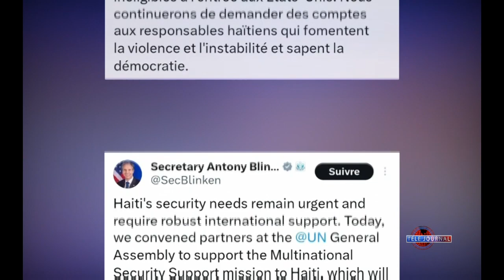USA/ Ensekirite - Anthony Blinken anonse sanksyon peyi l pran kont 5 pèsonalite an Ayiti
Aprè gouvènman Kanada fin pran sanksyon kont manm nan elit ekonomik peyi a, jedi 21 septanm lan, gouvènman ameriken an anonse tou li pral sanksyone kèk moun k ap travay pou kreye latwoubay nan peyi a.

Sekretè deta ameriken an, Anthony Blinken, anonse, vandredi 22 septanm, Lèzetazini pran sanksyon kont 5 lòt pèsonalite an Ayiti akoz enplikasyon yo nan zak vyolans gang kriminèl yo. Sepandan, li pa bay non yo. Moun sa yo pa ka antre sou teritwa ameriken an.

Mesye Blinken deklare Lèzetani ap kontinye mande responsab ayisyen yo kont akoz y ap soutni zak vyolans yo ak enstabilite k ap mete demokrasi a andanje nan peyi a.